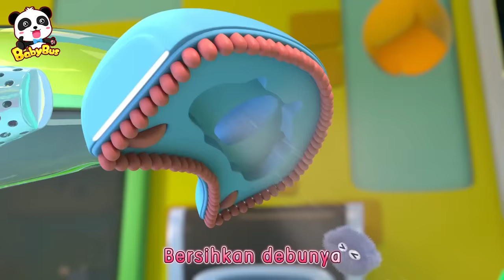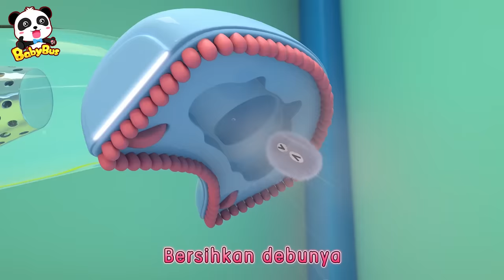Kereta Api Pemberani | Laguu Anak-anak | BabyBus Bahasa Indonesia